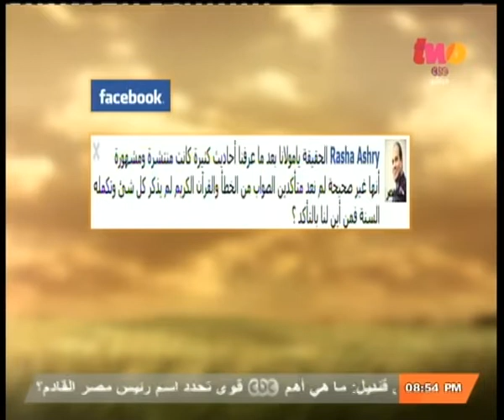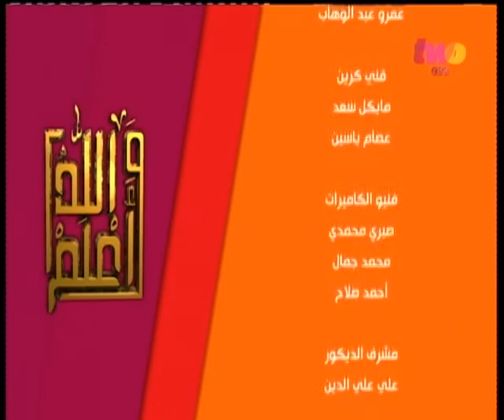والله_أعلم | أ. د علي_جمعة يجيب على أسئلة المواطنيين على الهواء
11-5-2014 | علي_جمعة مع علي_البهنساوي | والله_أعلم#